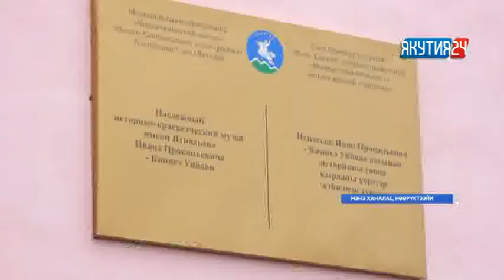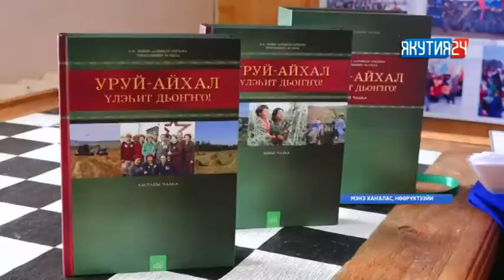Мэҥэ Хаҥаласка кыраайы үөрэтэр саҥа түмэл аһылынна